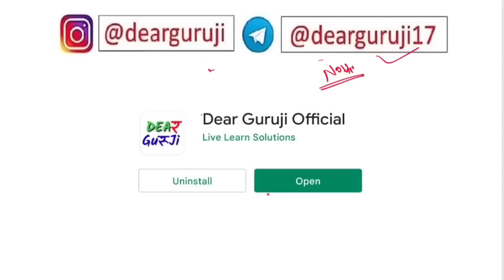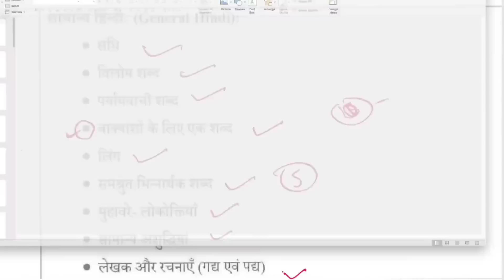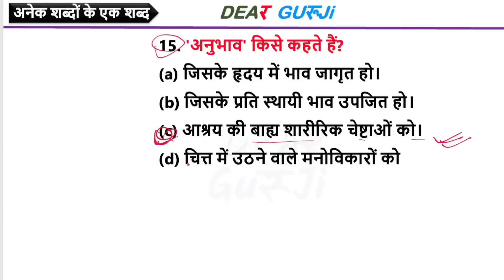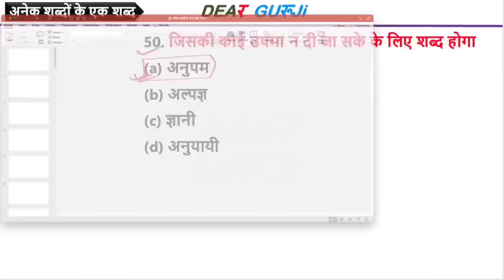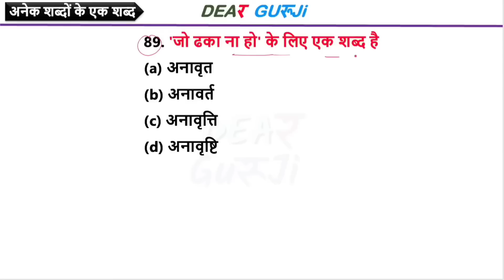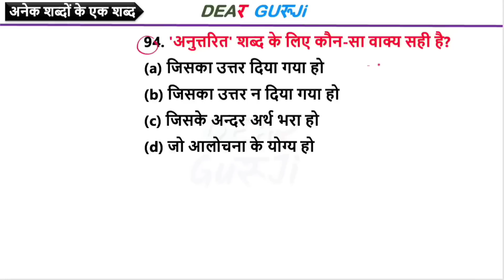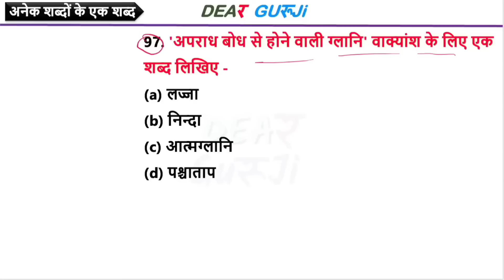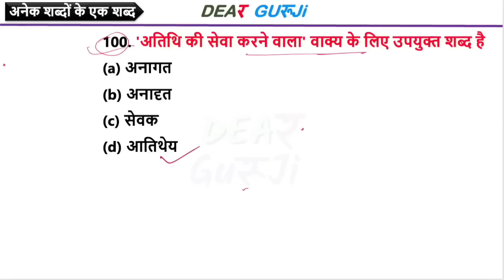UPSSSC PET || PET मॉडल पेपर || UPSSSC PET Prepration || Pet paper